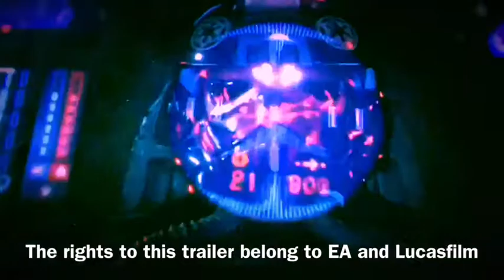star wars squadrons analysis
How do you think about the traler or teaser?